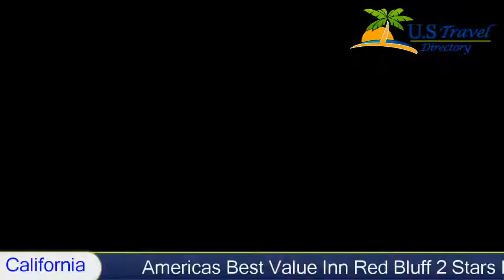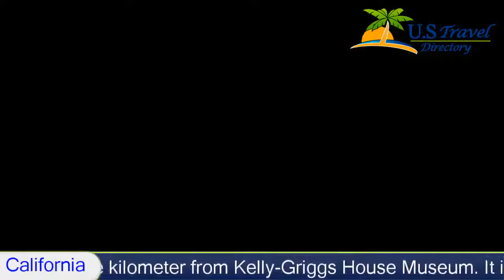Americas Best Value Inn Red Bluff, Red Bluff Hotels - California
Americas_Best Value Inn Red Bluff 2 Stars Red Bluff, California Within US Travel Directory Americas Best Value Inn Red Bluff offers rooms with free WiFi and satellite TV. It features a seasonal outdoor saltwater pool and is less than a half mile from Sacramento River.
Rooms provide a microwave and small refrigerator. They also include desks.
Guests at Red Bluff Americas Best Value Inn are offered an on-site restaurant. The motel has barbecue facilities and meeting facilities.
Americas Best Value Inn is less than one kilometer from Kelly-Griggs House Museum. It is 3.2 km from Oak Creek Golf Course and Red Bluff Municipal Airport and offers free airport shuttles. The motel is 32.2 km from Rolling Hills Casino.

Hotel Location :
 Americas Best Value Inn Red Bluff, 210 South Main Street CA 96080, USA